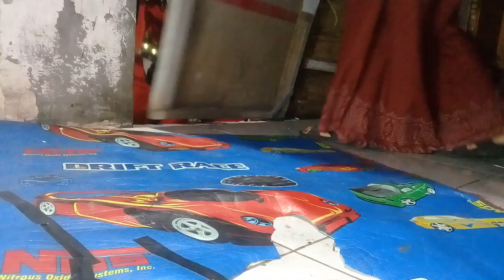kittens and adult cats run out of their rooms to receive food